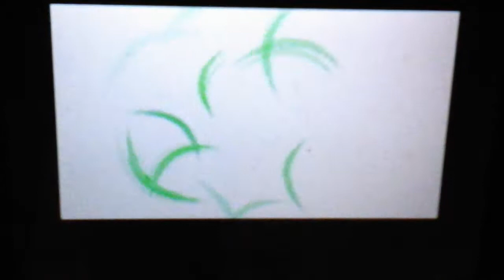Pokemon Platinum Wedlocke, Part 3: It's Training Time!!!